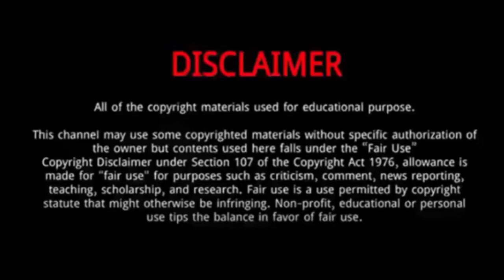Oh Min seok vs Shin Dong mi (It's Beautiful Now) Real Age And Life Partners Revealed!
Oh Min-suk is a South Korean actor.
He was Born on April 22, 1980 in Seoul, South Korea.
In 2022, he starred in It's Beautiful Now .
The same year he also played The King of Pigs.
In 2020, he starred in Cheat On Me, If You Can.
He graduated from Kyung Hee University with a degree in Business Administration. Prior to using his real name, he went by the stage name Han Ki Joo.
He then appeared in the film “Proof of Innocence” .

Shin Dong-mi is a South Korean actress.
She was Born on September 13, 1977 in Gapyeong-gun, South Korea.
Shin studied theater in Dankook University.
She married musical actor and singer Hur Gyu on December 8, 2014.
They have released a song together titled Dream of a Doll and Feel so good and also performed together on Immortal Songs: Singing the Legend.
In 2022, she starred in It's Beautiful Now.
She studied theater at Dankook University and made her debut as a theater actor in 1998.